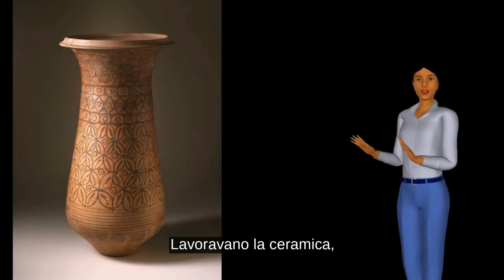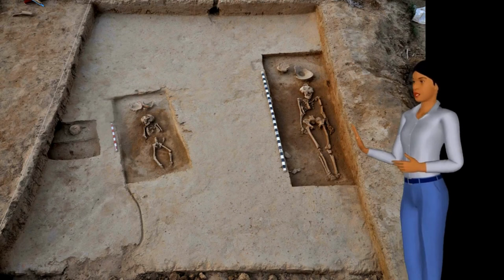La storia degli Indi. Video con sottotitoli. Al termine il link al test realizzato con Panquiz!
Arrivate fino in fondo al video. Troverete il link al quiz, realizzato con la applicazione Panquiz!